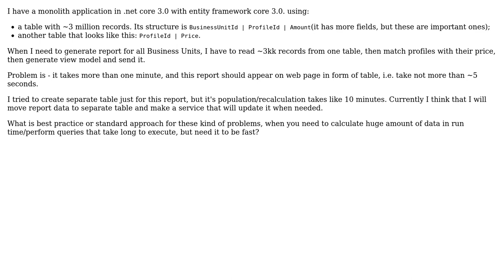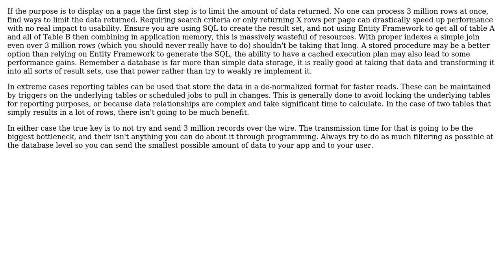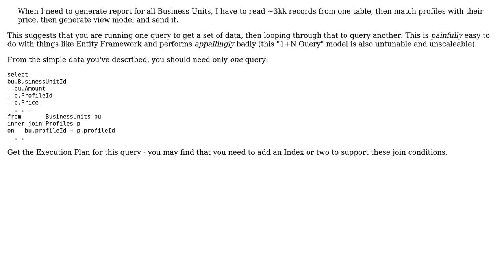Software Engineering: Need advice on reporting with big amounts of data (3 Solutions!!)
Software Engineering: Need advice on reporting with big amounts of data

With thanks & praise to God, and with thanks to the many people who have made this project possible! | Content (except music & images) licensed under CC BY-SA | Music | Images & others | With thanks to user Ryathal user Phill W. user Martin K user Jamil user Christophe and the Stack Exchange Network Trademarks are property of their respective owners. You are responsible for your own actions.